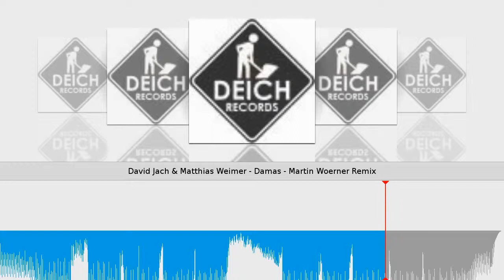David Jach & Matthias Weimer - Damas - Martin Woerner Remix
Taken from Damas E.P. // David Jach & Matthias Weimer
Deich Records // Cat.-No.: Deich002 // 96 kbps
Release date on beatport & other shops: November 23, 2010
Tracklist
1) Damas - Martin Woerner Remix
2) Damas
3) With me
4) With me - Andy Kohlmann Remix
David Jach feiert zusammen mit Matthias Weimer sein Debüt auf Deich Records! Mit einem Andy Kohlmann und Martin Woerner Remix!
Do you want music videos with a waveform as well? Just log into and upload your music.